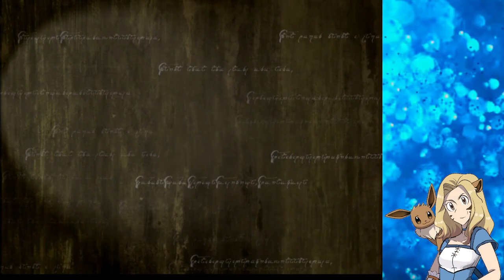Chapter 5: Called Flight, So Where Fliers? || GK Plays PoR